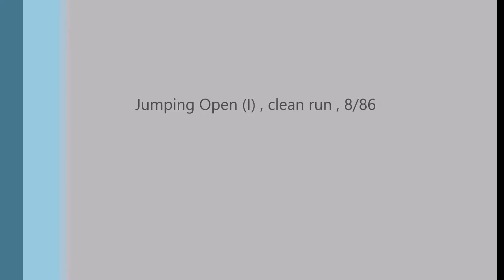ILLY - agility competition Decin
ILLY od Prachovskych skal